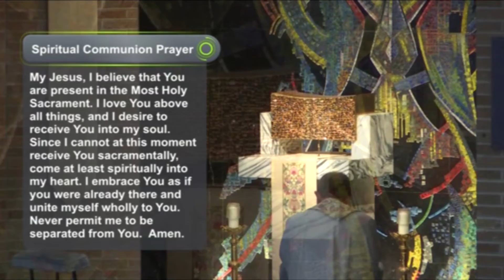Daily Reflection 12/1/20